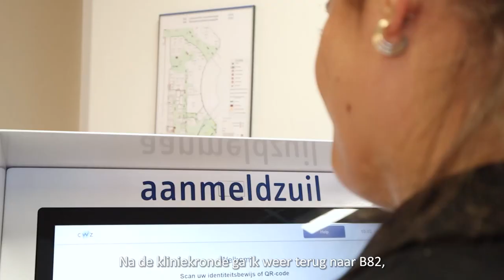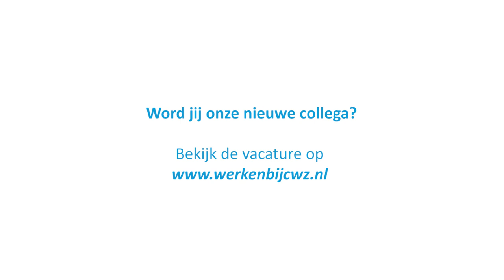Een kijkje in de werkdag van Saskia en Morena, medewerkers bloedafname | CWZ Nijmegen